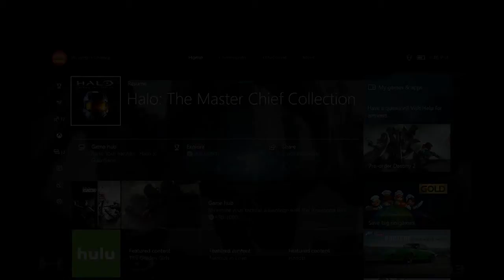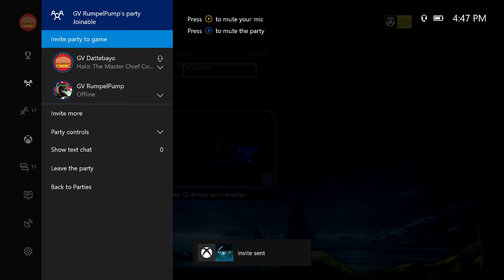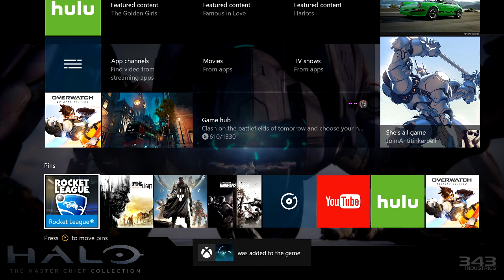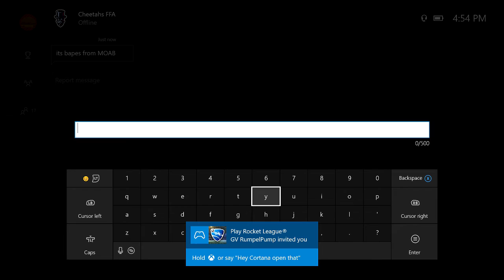Halo CE to Rocket Powered Cars?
Sorry for the Fake, as you could see the game pooped on its self so we will really upload the video this weekend.